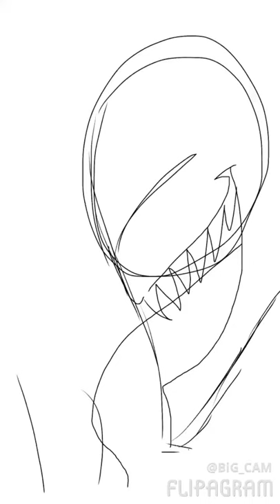Venom | Quickdraw #8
best watched on your phone...

chaos by gunnar olsen